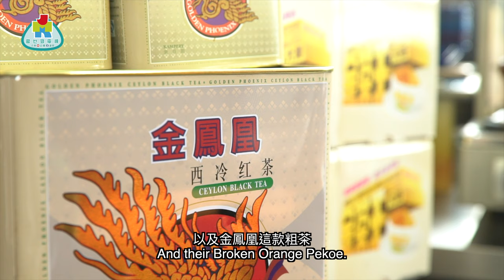【金茶王奉茶之道】大師師傅教你所謂真港式奶茶 桃李滿門 港式奶茶 心得 | 奶茶紳士會客室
奶茶紳士今集邀請了桃李滿門的金茶王李兆成師傅，教育大家何謂一杯好奶茶，
成哥亦會細訴入行多年與開班授徒的經歷。

主持：奶茶紳士 梁振忠
嘉賓：李兆成先生